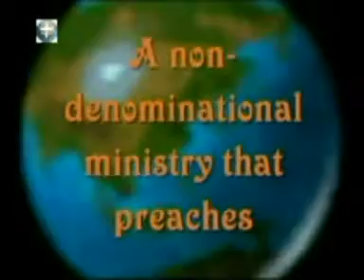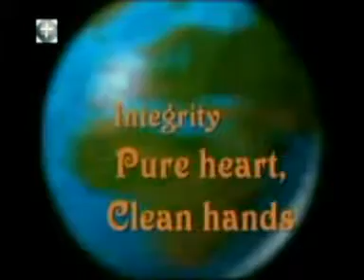HRMW 201 Christianity and Medicine by Pastor Paul Rika